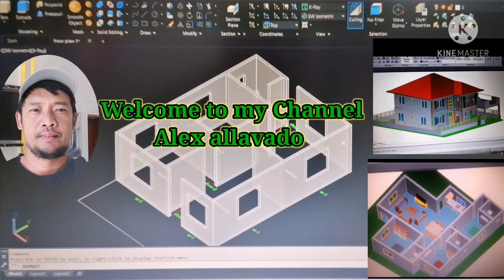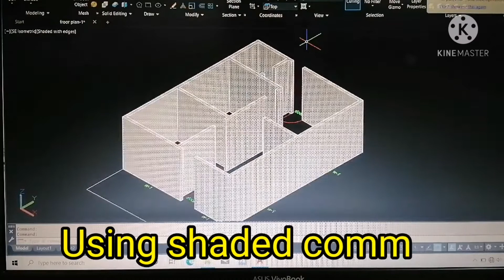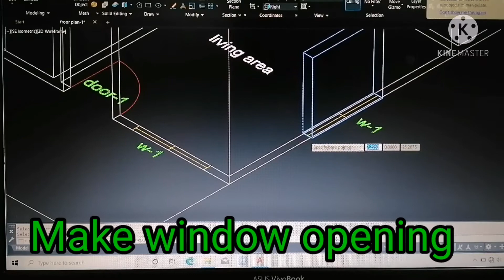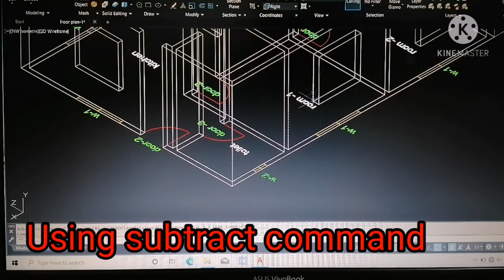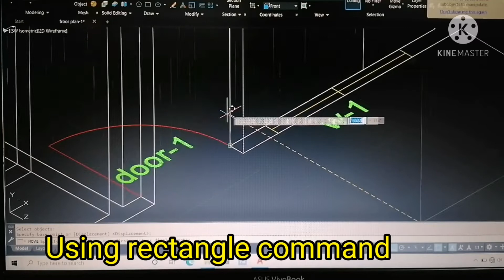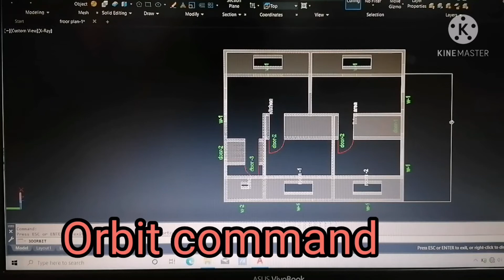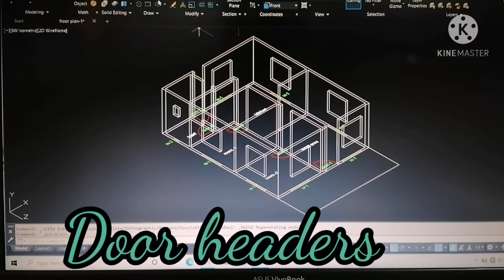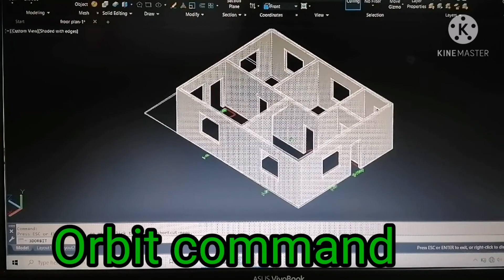Auto Cad 3D wall modeling tutorial 2021.